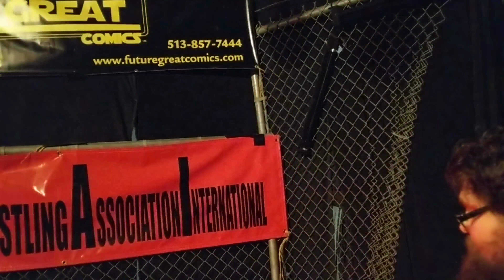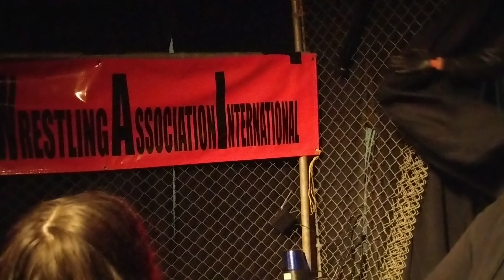Cwai warehouse wars March to Glory:Cody Hawk vs Mark Magnum (03/02/2018)